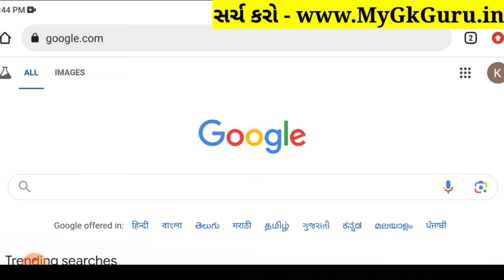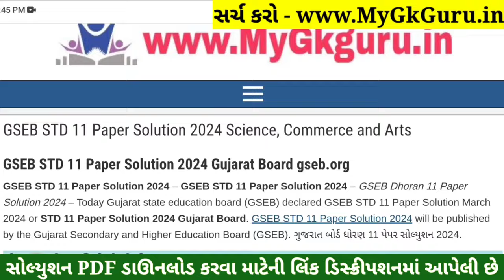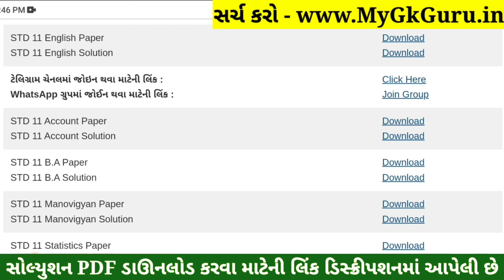STD 11 English Paper Solution 2024 50 Marks, STD 11 English First Exam Paper Solution 2024 October